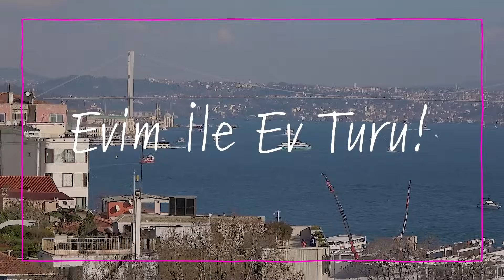Cihangir'de Neoklasik Tarzda Bir Daire | Evim ile Ev Turu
Bu hafta İstanbul, Cihangir'de bulunan, 140 metre karelik müthiş deniz manzaralı bir daireye konuk olduk! Yanımızda bu evin mimarisini yapan Pozitif Mimarlık'tan Ebru Tamer bizimle olacak.

Tüm Kendin Yap! videoları için Linke Tıklayabilirsiniz

Evim'i sosyal ağlarda takip etmek için tıklayın!

Facebook Takip Etmek İçin Linke; Tıklayabilirsiniz.
Twitter Takip Etmek İçin Linke ; Tıklayabilirsiniz.
Pinterest Takip Etmek İçin Linke; Tıklayabilirsiniz
Instagram Takip Etmek İçin Linke; Tıklayabilirsiniz

Bu kanal Evim'in resmi YouTube hesabıdır!

Evim; yaşamı ve evlerimizi çok daha neşeli hale getirmenin pratik çözümlerini, iyi fikirlerini sunuyor. Ufak değişikliklerle, eklemelerle neler yapabileceğimizi, kendi yeteneklerimizi bize hatırlatıyor. Üstelik tüm bunları ulaşılabilir bütçelerle nasıl yapabileceğimizin yolunu gösteriyor. Sanki bize mutluluk aynası tutuyor.
Evim, evlerini ve evleriyle ilgilenmeyi seven takipçilerine, bu pozitif havayı yaşam alanlarına yansıtma konusunda rehberlik

Evinize dair tüm yaratıcı fikirler için linkinden bize ulaşabilirsiniz.